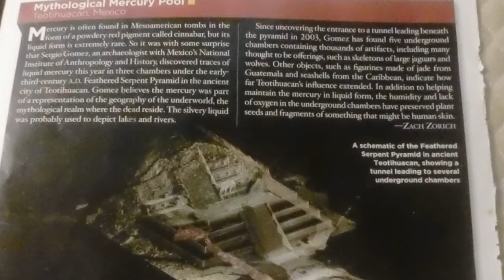MEGALITHS AS INFRASONIC POWER PLANTS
ARCHITECTURE CAN BE DESIGNED TO HARNESS INFRASOUND IN THE EARTH'S CRUST OR ARTIFICIAL INFRASOUND FROM WIND BLOWING OVER HOLLOW ELEVATED TUBES. here in the video a method is shown using a wind tower and zinc oxide. the old maya ruins in the begining harnessed infrasound in the earth's crust. then put it in a chamber with triboelectric minerals to make power